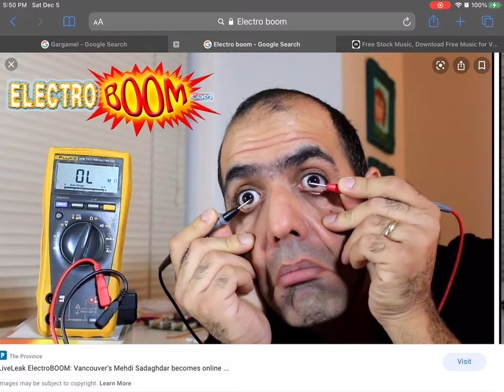this is not an Insult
Gargamel do be looking cute do